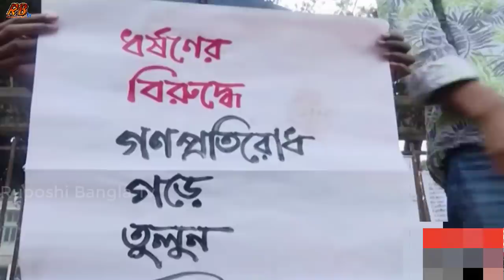এই মাত্র পাওয়া! আনুশকার বিশেষ দুই অঙ্গেই যা ব্যবহার করেছিল দিহান! তদন্ত শেষে সব ফাঁস করলো ডাক্তাররা